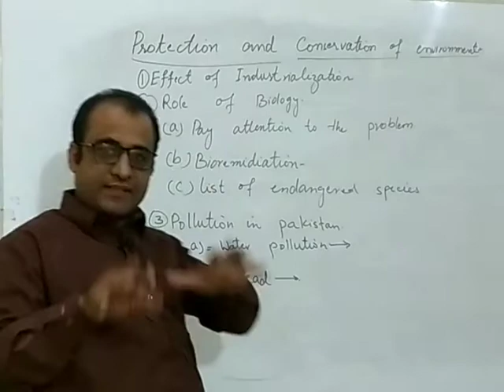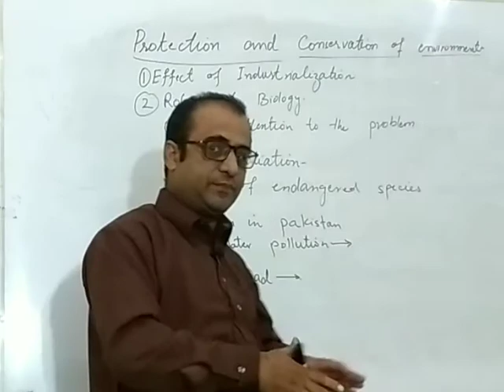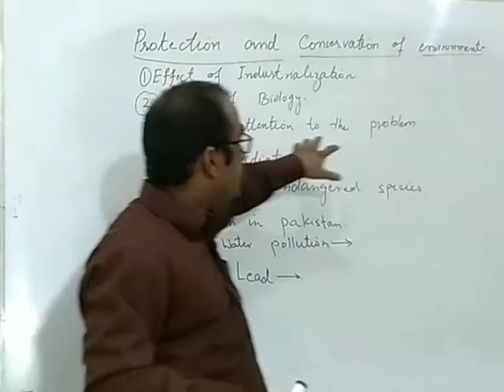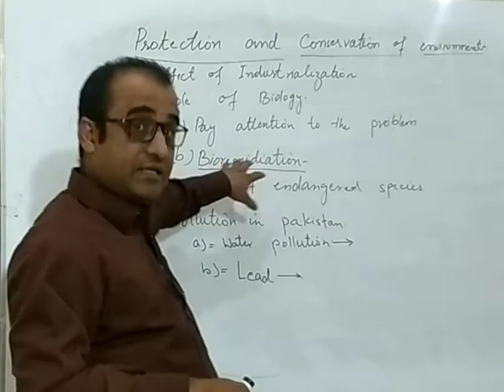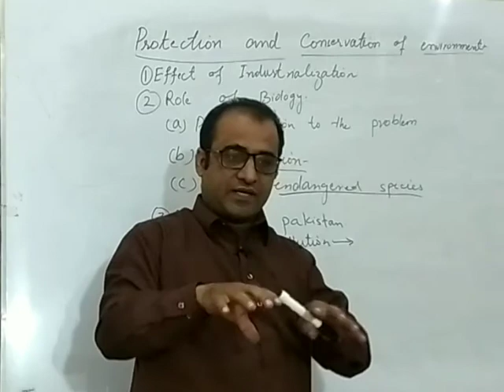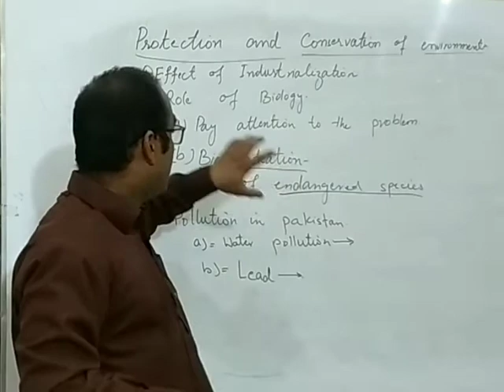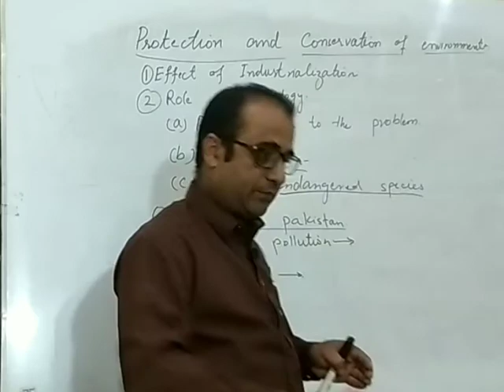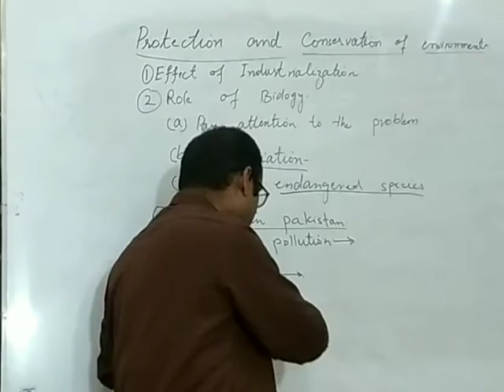Protection and conservation of environment/Biology 11 class online classes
Protection and conservation of environment.
Biology online lecture for class 11
fsc part 1
11th class biology
fsc part 1
lecture inter part 1